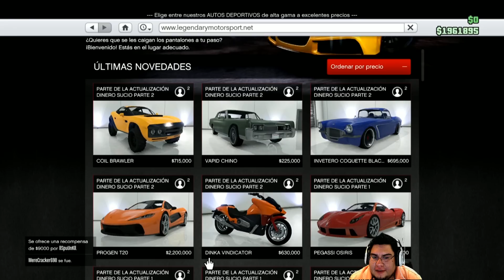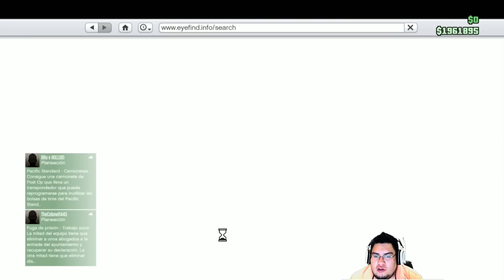Un Día Con Alfalta90 En GTA V | La nueva trocona